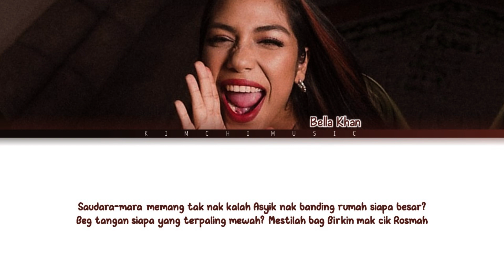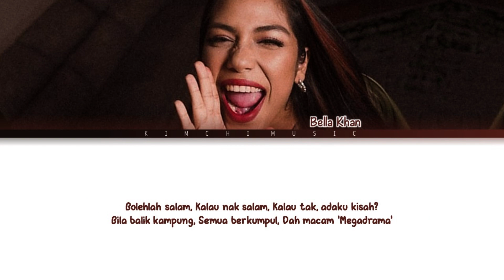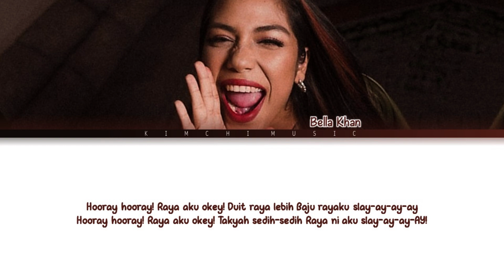Bella Khann - 'Hooray Raya (prod. MFMF.)' Lyrics (Color Coded Lyrics)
by - Kimchi Music

Comment for song's requests.